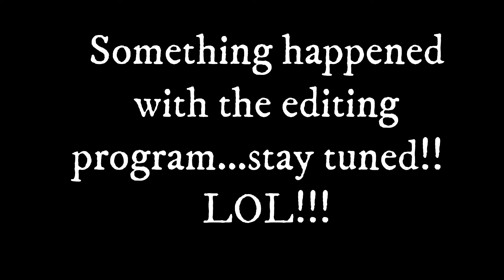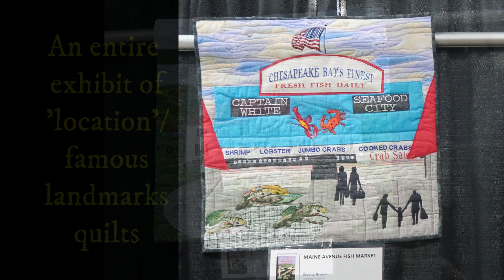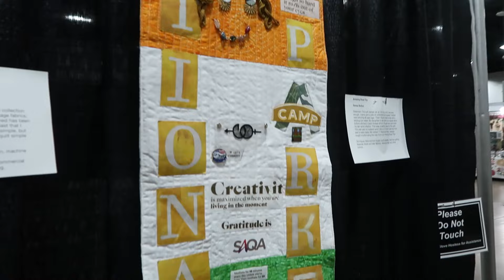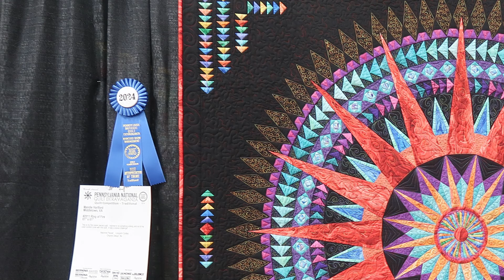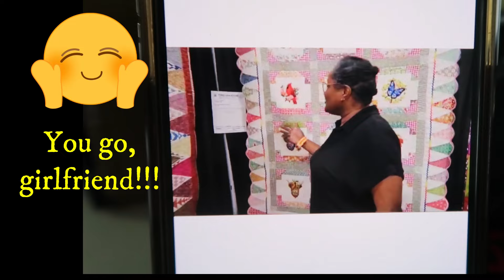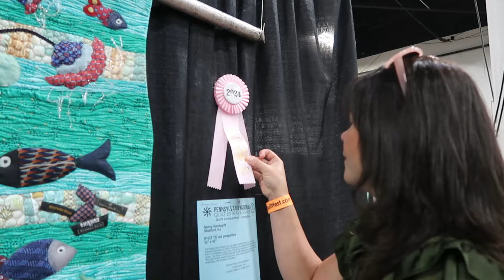PART FOUR - 2024 PA QUILT SHOW HIGHLIGHTS -Day Two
We had such an enjoyable time at the PA National Quilt Extravaganza show
this past weekend.  Please see my Playlist for all FOUR parts of my videos of the quilt show:)  Some beautiful works of art!

Join me for Truelove Family stories (which I have many, as a mother of 10 kids), Mothering Autism, with our Maxwell on our many fun car rides, and Free quilting class and sewing lessons! And as in a 'classroom' setting, my tutorials are approximately 1/2 hour+ long. So Join me in my home sewing room, out and about and trying to make all sorts of quilted goodies! Be aware ~ I like to chat and probably repeat myself over and over, (and stutter sometimes), and if this annoys you, then view elsewhere - but, if patient, you hopefully will learn a new method or technique and get an insight into a very large family and their crazy fun:)

And as always:  Love From The Trueloves;)